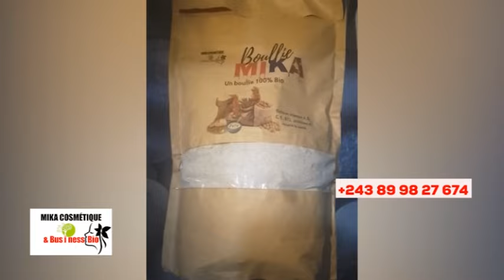😭DIRECT: FÂLLY, NANA KETCHUP, ÉMOTION DEVANT CERCUEIL ⚰️ YA MIMI TSHIKEVA, KINDOKI BOLANDA !